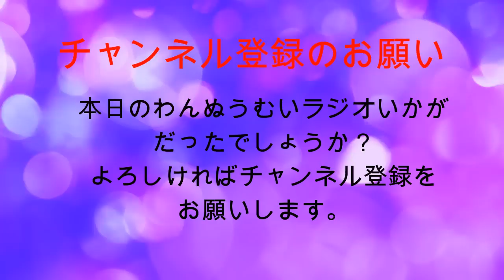ボギー大佐の言いたい放題 2018年06月21日 22時頃 放送分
2018年06月21日　22時　放送のボギーチャンネルです

毎週木曜日22時～23時まで沖縄のFM21(76.8MHz)にて放送中です。
沖縄の報道されない真実を放送しております。

本日の出演者は、ボギーてどこんさん、たかさんです。工作員Ａさんとずけやま社長はのっぴきならない事情で今回お休みです。

2018年01月01日からはボギーチャンネル、わんぬうむいラジオの動画、ゲンちゃんの耳ぐすいや命ぐすいのラジオ放送の動画はこちらに独立させます。

番組の公認Twitterアカウントができました。　よろしくお願いいたします。